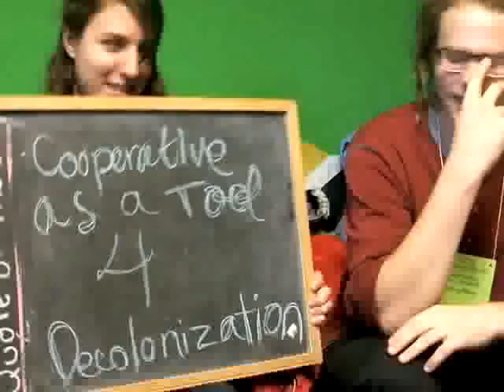Co-ops as a Tool for Decolonization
Co-ops as a tool to fight against oppressive systems and disenfranchisement in today's American society.  An interview with Jilla Nadimi and Zach Tilt summarizing a  seminar from the 2011 NASCO conference.